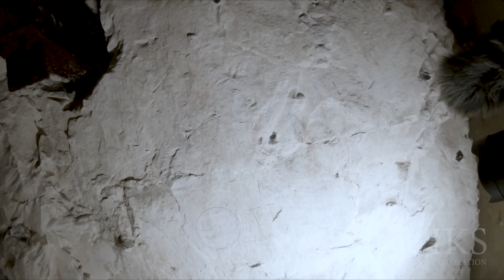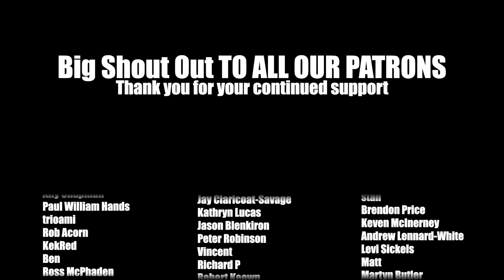Townsend Farm Deep Shelter - Dover Tunnels & Bunkers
MORE INSTAGRAMS:
►No.1 Fan: